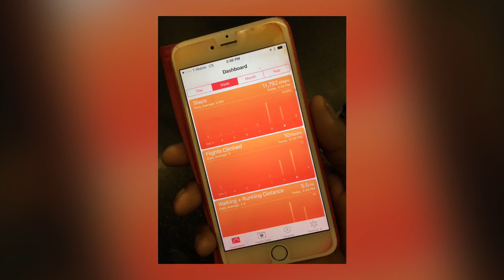Mom's Maiden Manhattan Voyage